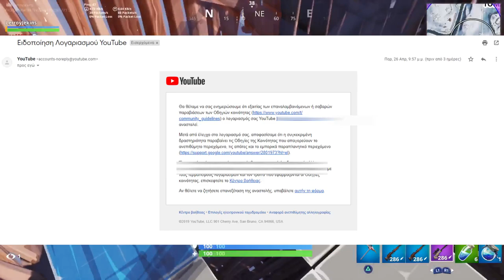Νέα Αρχή !!! ???Η ΟΧΙ?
INFO Fortnite
Support A Creator : (SOON)
Fortnite NAME       :πίτσας_προ-D2-gg
INFO music
INFO Video Editing/Video recording
INFO PC SPECES
Operating System:Windows 10 Pro 64-bit
Cpu:AMD Ryzen 5 1600
Ram:Aegis 8GB DDR4-3000MHz
Motherboard : ASUSTeK COMPUTER INC. PRIME B350M-K (AM4)
Graphics
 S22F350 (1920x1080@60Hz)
 LG ULTRAWIDE (2560x1080@60Hz)
        4095MB NVIDIA GeForce GTX 1050 Ti (NVIDIA)
Storage
 232GB Western Digital WD2502ABYS-23B7A0 39M4511
 42C0463IBM (SATA )
 111GB KINGSTON SA400S37120G (SATA-2 (SSD))
 931GB Western Digital WDC WD10EZEX-60WN4A0 (SATA )
 465GB TOSHIBA MK5065GSX (SATA )
Recording Device
 Μικρόφωνο (HD Webcam C270)
THX YOU